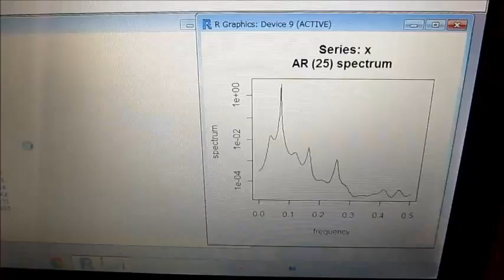超音波洗浄‹音圧測定解析技術› Ultrasonic-labo Original System